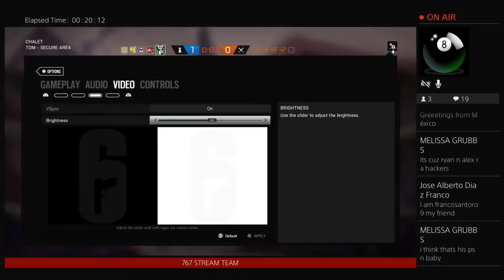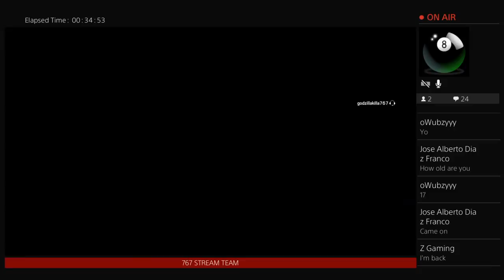My Edited Video